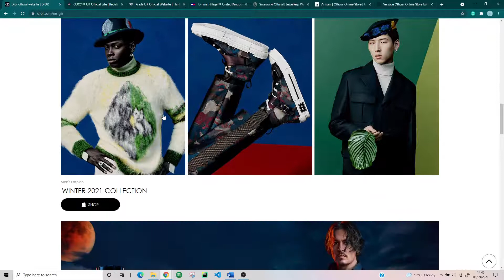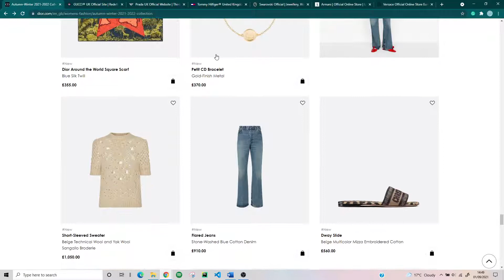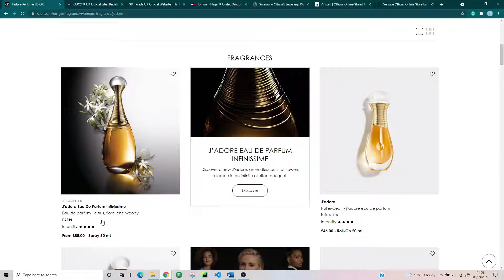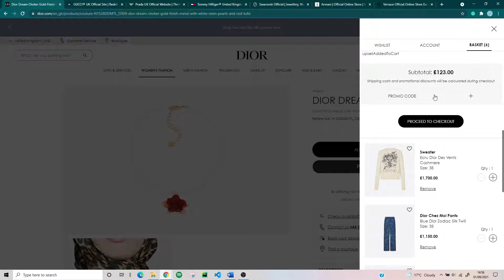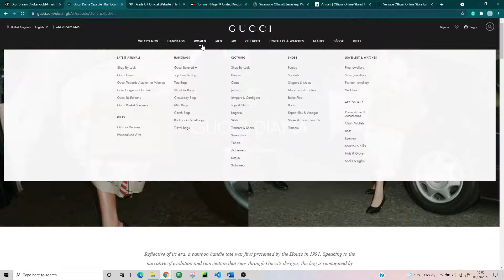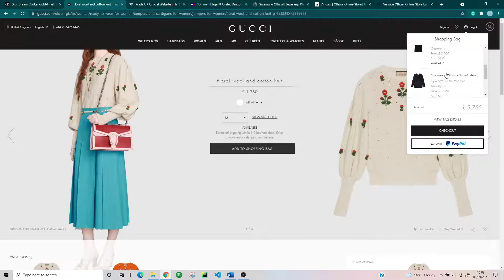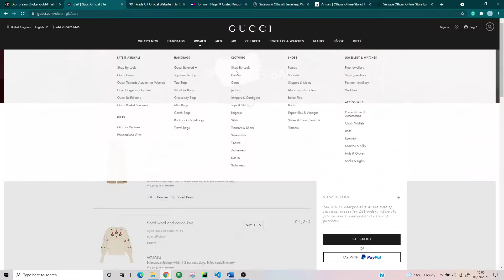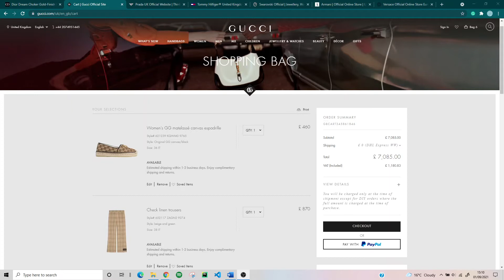ASMR Window Shopping 🛍 Dream Clothing Shopping Trip Whisper, Clicky Mouth Sounds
Hey guys, trying something a bit different in this video. I don't care much for fashion so I'm not sure why I went straight for big fashion brands as a shopping trip. Maybe if I do another one of these I'll do a more realistic haul for me, which would probably be LEGO sets and Steam/Nintendo games. If you enjoy it let me know, and I'll do another part.

ASMR whisper up-close reading & talking unintelligible voice with a British/English/UK accent, to provide anxiety relief, relaxation, and tingles.

Autonomous sensory meridian response (ASMR) is a tingling sensation that typically begins on the scalp and moves down the back of the neck and upper spine.